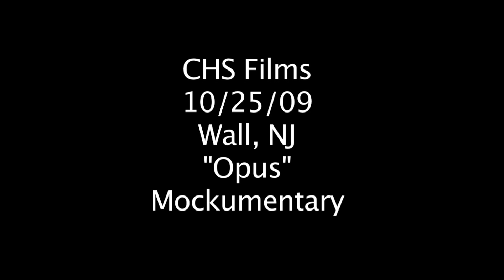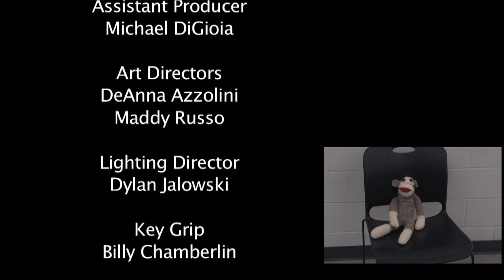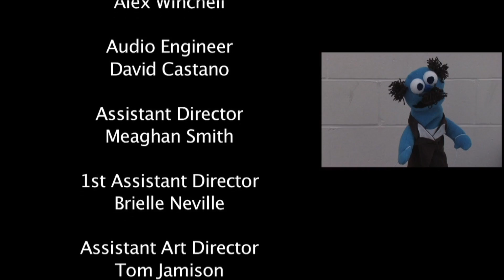Opus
Dir: Meghan Kaltenbach & Maria Todd
Prod: Danielle Pruden, Maegan Smith, Gianna Zoppi
Writers: Meghan Kaltenbach, Danielle Pruden & Maria Todd
Editor: Eddie Spinelli & Bryan Scuteri
DP: Holland Farkas
AP: Michael DiGioia
AD: Meaghan Smith
1st Asst. AD: Brielle Neville
Art Dir: Deanna Azzolini & Maddy Russo
Asst. Art Dir: Tom Jamison
Propmaster: Bryan Scuteri
Lighting: Dylan Jalowski
Key Grip: Billy Chamberlain
Audio: David Castano
PA: James Larisch, Kevin Woods, Summer Russo, Holly Horne

Made for the National Film Challenge 2009

2010 - Garden State Film Festival, NJ
2010 - Monmouth County Teen Arts, NJ
2010 - MSG Varsity Original Production Finalist
2010 - NJ State Teen Arts
2010 - Sandy Hook Student Film Festival, NJ
2010 - Shortie Awards - Certificate of Excellence
2010 - Trenton NQL Film Festival, NJ
           *WINNER - BEST NARRATIVE COMEDY
2009 - National Film Challenge Official Entry

DV Club: Short Film - 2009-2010
CHS Films